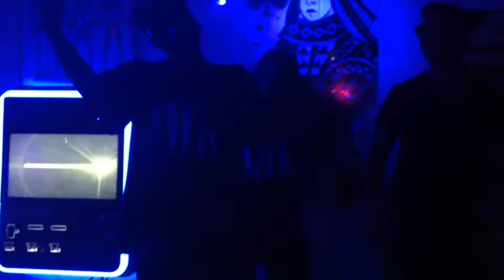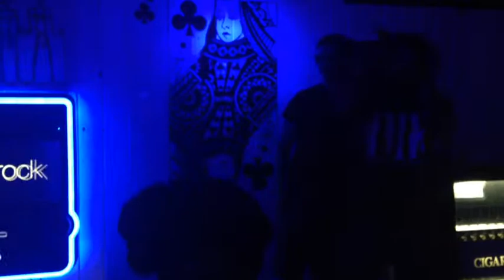4MK Bass Nacho Lounge Pompano Beach Florida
4MK live in pompano beach Be MY Inspiration